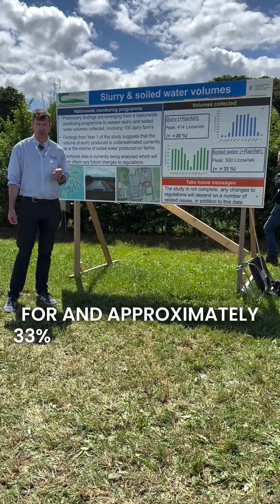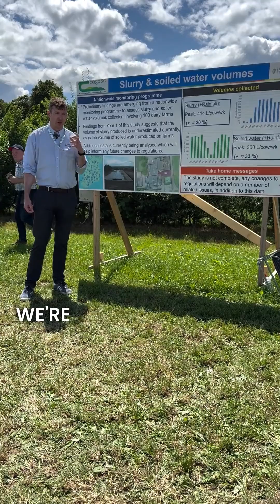Moorepark'25 Open Day - Slurry Storage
As we're all aware, slurry storage is becoming more of an issue on farms. Patrick Tuohy spoke to us at Moorepark25 today about a study to try and establish what the rates of storage required should be.

The study incorporated 100 dairy farms. A survey was done on each of those farms to assess the slurry storage capacity and measurement of slurry storage volumes and soiled water volumes collected was undertaken.